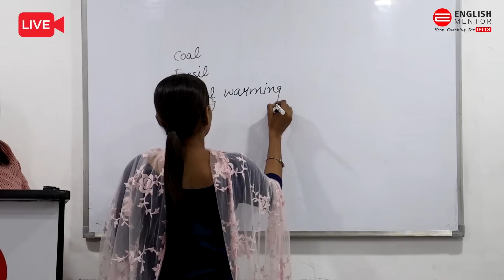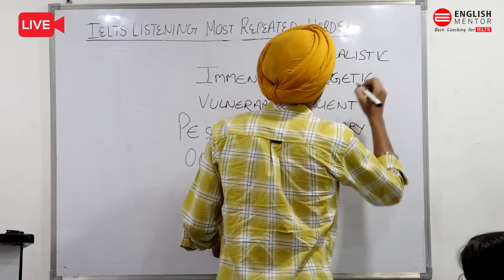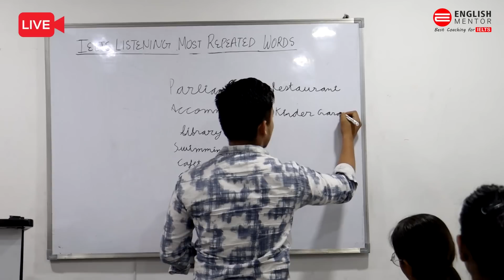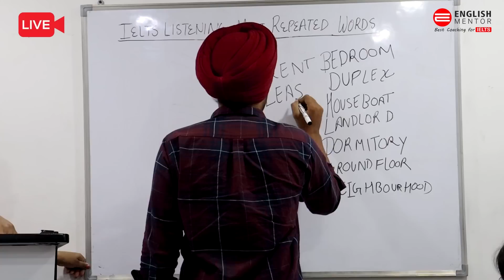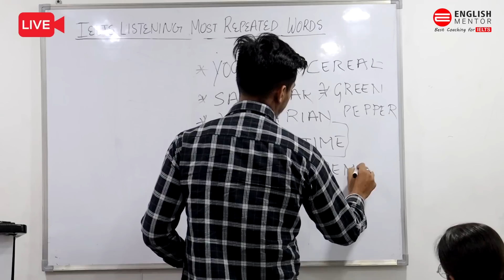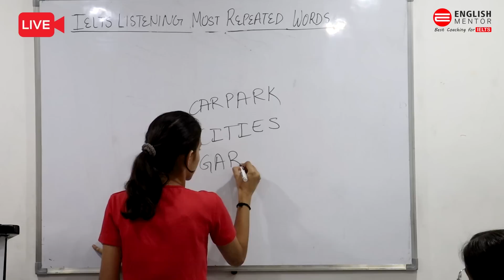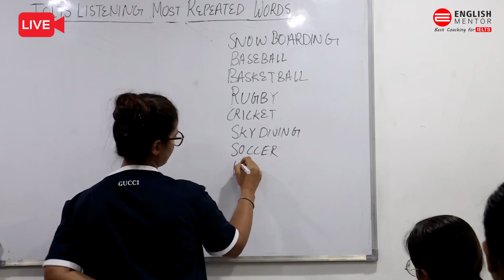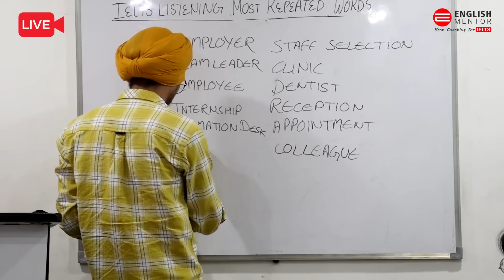IELTS Listening Most Repeated Words Dictation Live Class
Our Key features are:
• Personalized Coaching
• Experienced